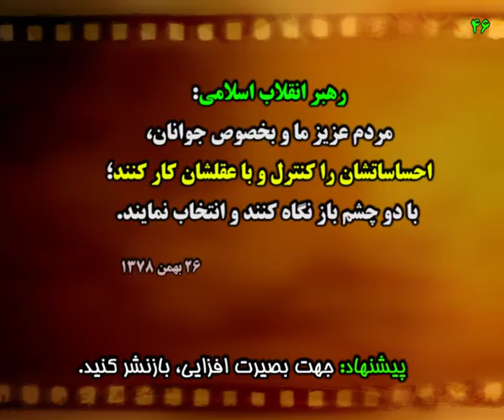تیتر جنجالی روزنامه صبح نو برای کارگران معترض به روحانی